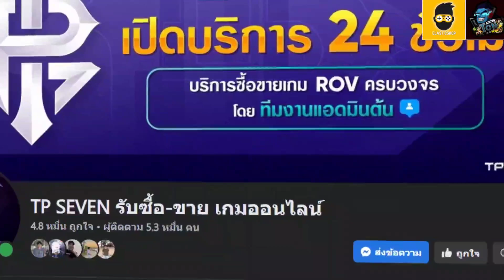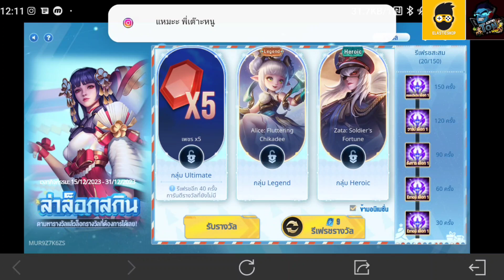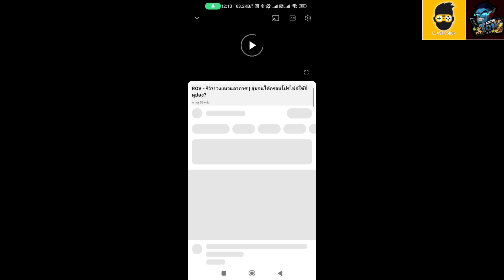ROV - รีวิว! กิจกรรม ล่าล็อคสกิน | 540 คูปอง ได้ Ultimate 1 สกิน Legend อีก 1 สกิน Heroic อีก 1สกิน!